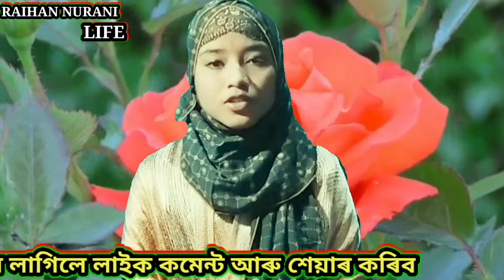Bismillah Bismillah in The Name of Allah song বিসমিল্লাহ বিসমিল্লাহ (bangla SONG 2022)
Bismillah Bismillah in The Name of Allah song বিসমিল্লাহ বিসমিল্লাহ (bangla SONG 2022)raihannuranilife

اسلام علیکم ورحمتہ اللہ

urdu naa:Tamanna muddaton se hai Jamal E Mustafa Daikhoo

Singer - mosammat amrin sultana

Editor :- Abu Raihan

Song :Tamanna muddaton se hai Jamal E Mustafa Daikhoo

যিকির..

urdu naat..

 Raihan Nurani Life channel

Ami Je Tomar Banda Provu naat

naat : Tumi Asmane Thako Provu Ami Jamine